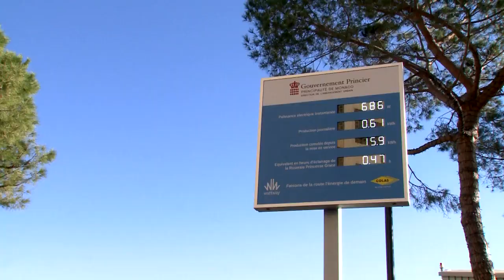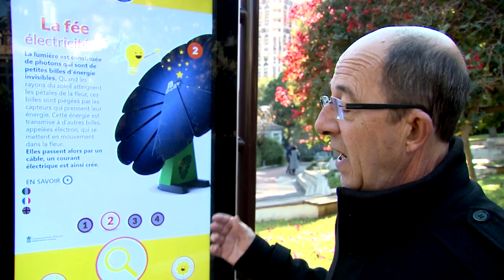Stocker de l’énergie pour alimenter l’éclairage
Stocker de l’énergie pour alimenter l’éclairage public est le pari fou que s’est lancé une société spécialisée en infrastructure routière, en réalisant un système composé de dalles solaires. Ce projet a investi les routes du quartier de Fontvieille et y est actuellement en phase de test.